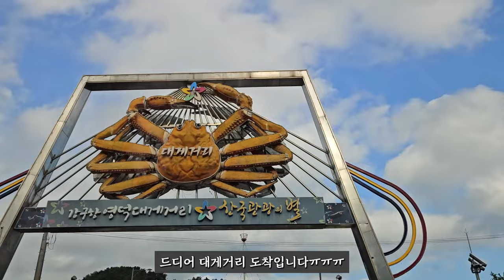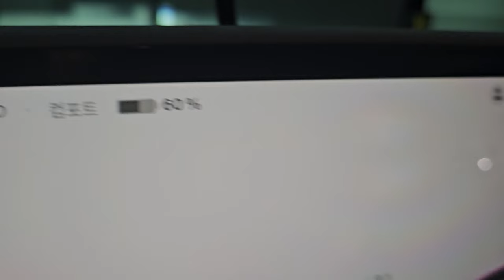테슬라 모델Y 첫 차박!!! (세종 - 영덕 18,000원에 다녀오기)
주말에 첫째딸을 데리고 영덕에 차박을 다녀왔습니다!
매주 가고싶을 정도로 바다가 너무 예쁘네요.

세종 - 영덕 왕복 주행거리 약 500km
톨비 9,900원 (50% 친환경차 감면)
충전비 7,822원 (어디로든 그린카드 할인 및 적립)

왕복 교통비 17,722원